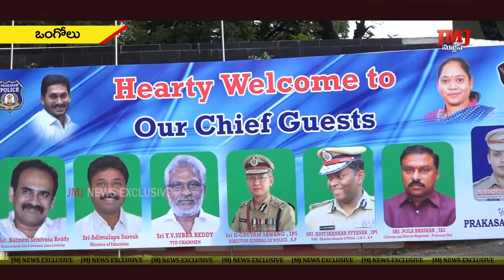రాష్ట్రంలోపోలీసులసంక్షేమంకోసంతమ ప్రభుత్వంకట్టుబడి ఉందని మేకతోటి సుచరిత వెల్లడి.